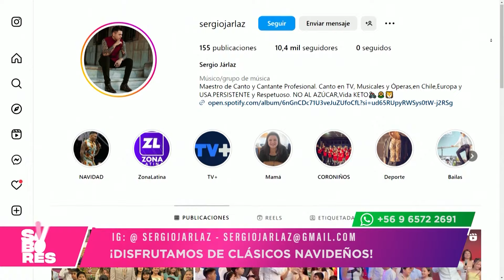Sergio Járlaz | Rodolfo el Reno & Los Peces en el Rio | Zona Latina